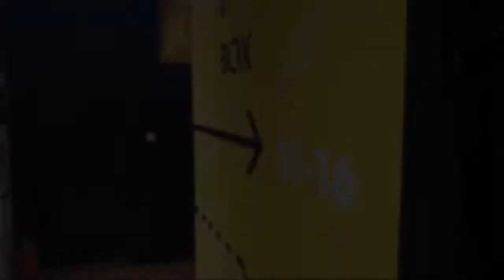Tüp - Kutu Hostel'de Kaldım! 🛏️🏨 - Kuzey Makedonya (Üsküp)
Merhaba, Balkanların soğuk ülkesinin huzurlu başkenti Üsküp'te kutu-tüp hostel'de konakladım. Farklı bir konsepte inşa edilmiş hostel'de konaklamak eşsiz bir deneyimdi. Hostel görevlisi Jordan ile kısa sürede arkadaş olduk :) Sizlerle de bu farklı deneyimi paylaşmak istedim.